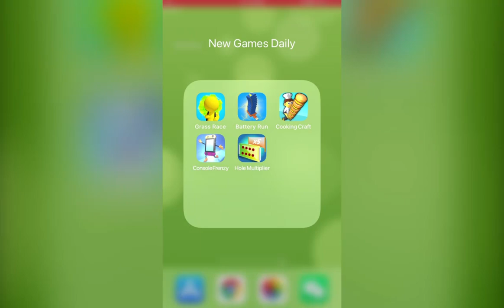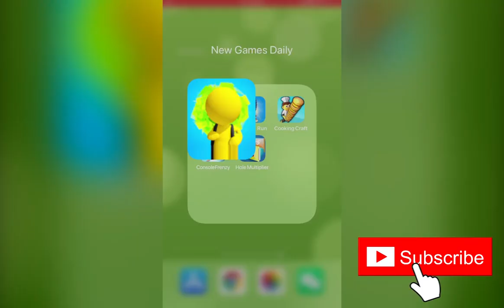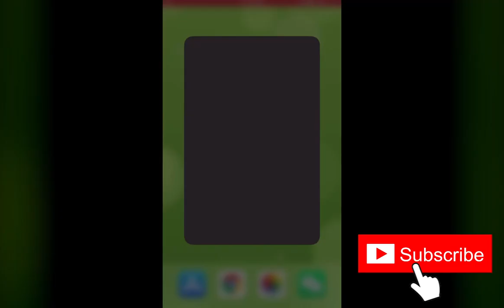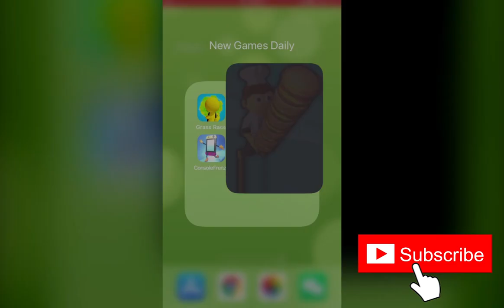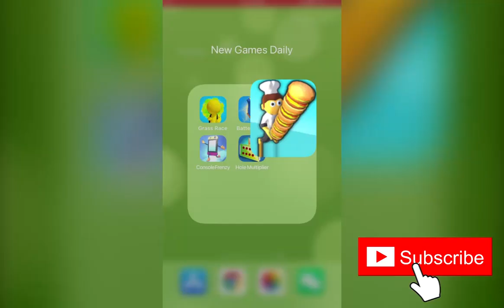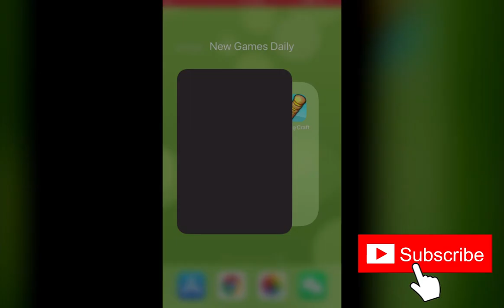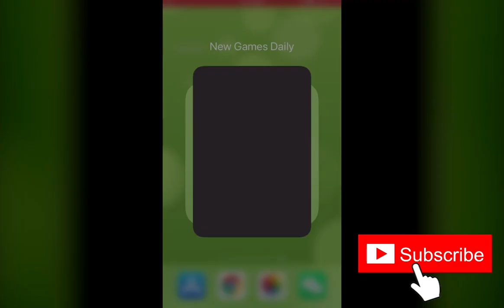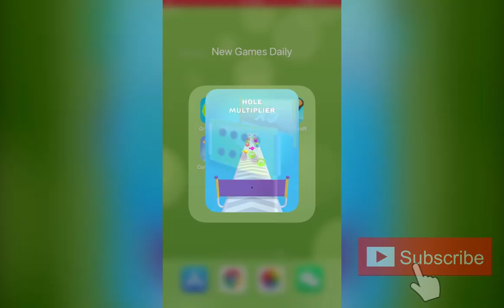Grass Race, Battery Run, Cooking Craft, Console Frenzy, Hole Multiplier | New Games Daily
Game Description：

Grass Race：
ASMR grass cutting race!
Can you beat your opponent? The more you cut, the faster you are. But be careful, when you fly, you lose grass and speed.

Battery Run：
Collect batteries and try to pass obstacles!
Collect all batteries and charge the phones.

Cooking Craft：
Serve food to customers to earn coins and upgrade your restaurant!

Console Frenzy：
The gaming world has experienced many different devices. They were all competing with each other. However, they had never witnessed such a race, change and transformation before. Reach the peaks of fun in this game, where we look at the development and change of game consoles with a fun approach.
We wish you success in this game that you can play with one finger, easy to learn, enjoyable and difficult to master.

Hole Multiplier：
ASMR RUNNER GAME
Multiply the holes! It is so fun!
Swallow and spit everything that comes your way!
-Fun levels!
-ASMR Feeling!
-Satisfying gameplay!